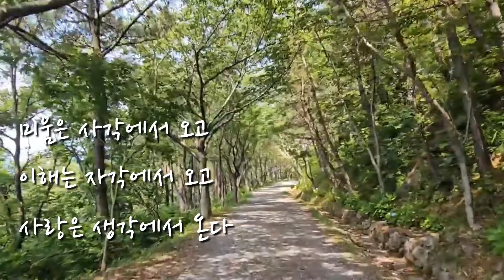우산이 친구 중성화후 고향가는 날이라 일찍 먼 곳의 새끼냥이들에게 밥배달 갑니다~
작곡(a musical composer) : 무지개밥(Rainbow rice) • 음악제목(Music Title) : Happy day_  ￼ • [무료음악/NCS] (산뜻,맑음)_Hap...  ㅣ